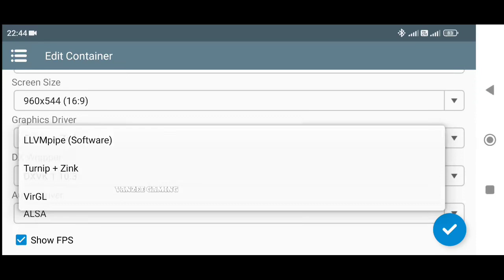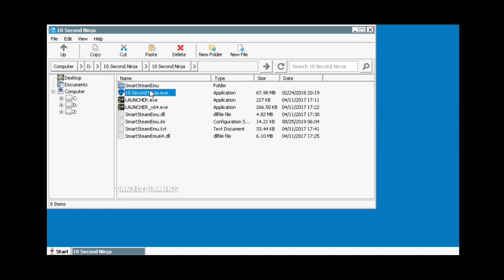10 Second Ninja Gameplay on Winlator 5.1 Android (PC Windows) - Poco F4 Settings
TEST GAMEPLAY & SETTINGS 10 SECOND NINJA ON WINLATOR 5.1 ANDROID PC WINDOWS FOR POCO F4 NO ROOT

DEVICE INFO
Poco F4 Original Rom (No Root)
Processor Snapdragon 870
Adreno 650
Ram 8/256
MIUI 14
Android 13